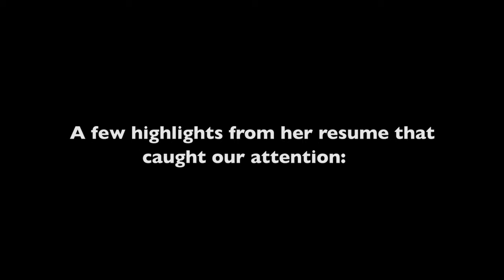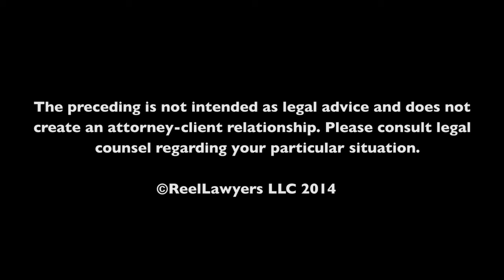How does a financial neutral help the process?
Jacqueline Newman Attorney NY | Family Law Lawyers New York NY |